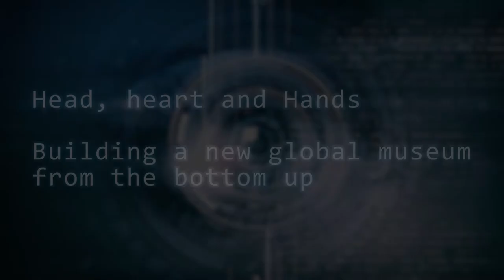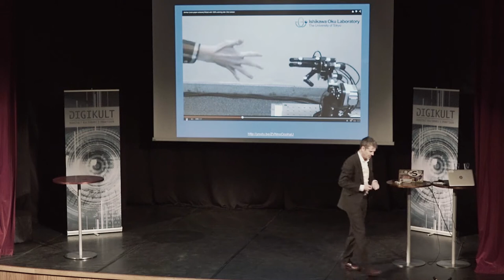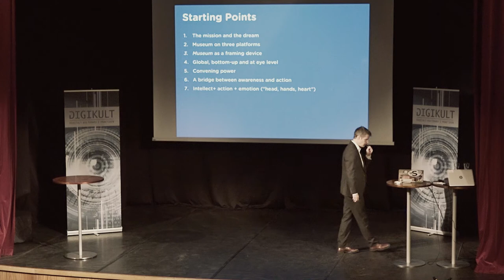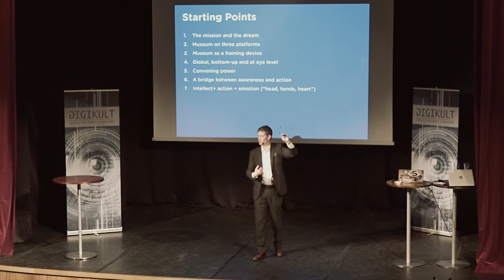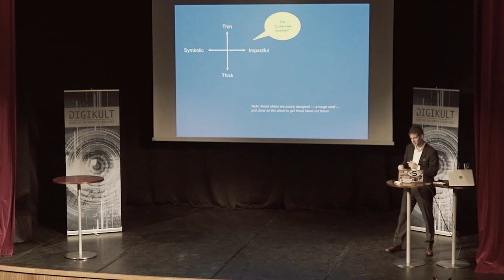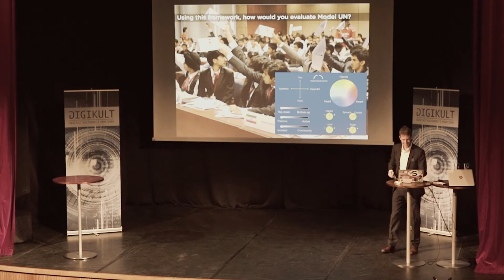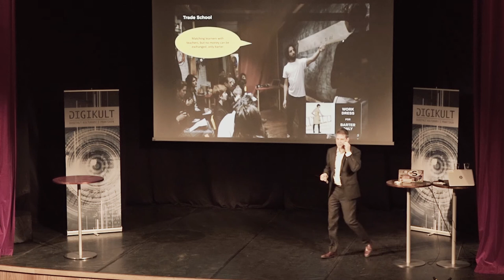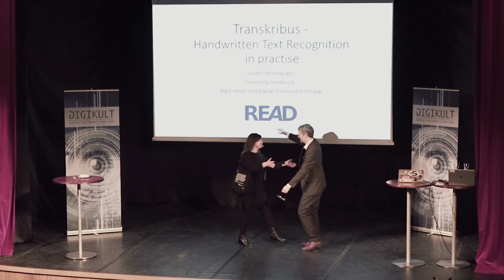Head, heart, and hands: building a new global museum from the bottom up - Digikult 2018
The Museum for the United Nations — UN Live is a new global institution being designed to dramatically increase the number of people engaged in tackling the world’s biggest challenges. In this talk, the museum’s co-founder, Michael Peter Edson, will explain the museum’s vision and goals, and the design philosophy with which it will attempt to catalyze global engagement — and civic action — online, in a physical museum building, and in local communities around the world.

Michael Edson is a strategist and thought leader at the forefront of digital transformation in the cultural sector. Michael Edson is the Co-founder, Associate Director, and Head of Content for the Museum for the United Nations – UN Live, a new institution currently being envisioned for Copenhagen, Denmark and locations throughout the world. Michael was formerly the Director of Web and New Media Strategy for the Smithsonian Institution, the world’s largest museum and research complex, based in Washington, DC.

Filmed by David Eric Nilsson (Graph Wizz Films)